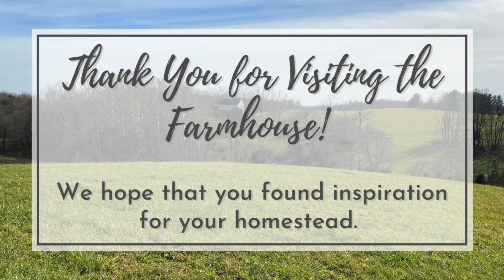Raising Monarch's Part 4 | Releasing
Welcome to the Farmhouse!! We are so excited to share todays video with you guys.  We have released 23 Monarch Butterflies so far and we are taking you along.

If you are interested in Raising Monarch Butterflies in your Backyard be sure to check out my FREE Guide

We love living the homestead lifestyle, it has brought us closer together as a family and opened our eyes to many different things.  We want to encourage you to live the homestead lifestyle.  You don't have to have land or a huge knowledge base. You can start with no land and limited know how, we are here to inspire you and show you how!